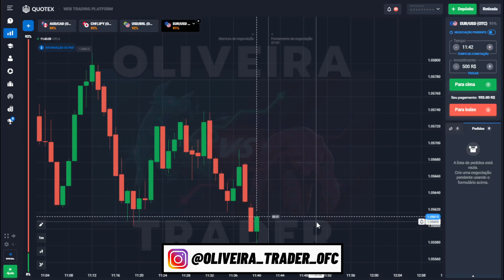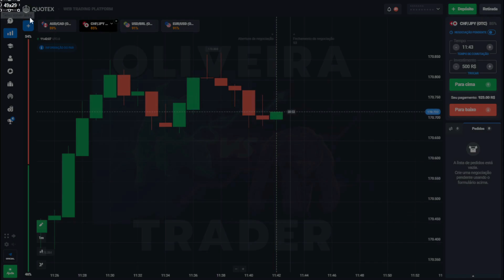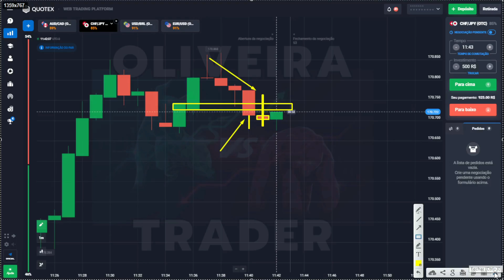A LÓGICA DO PREÇO - É ASSIM QUE OPERA POSICIONAMENTO.